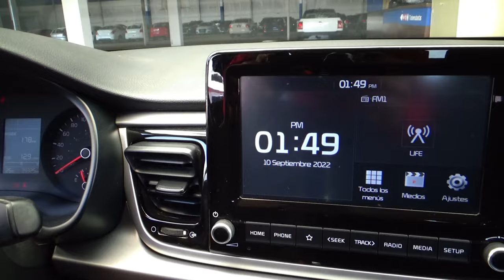Kia / Rio / 2021 - 15804